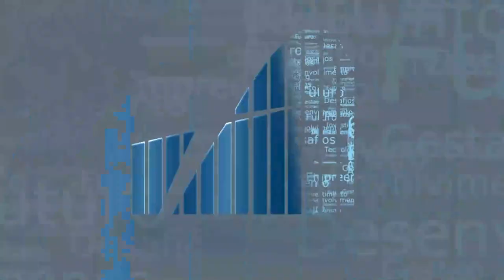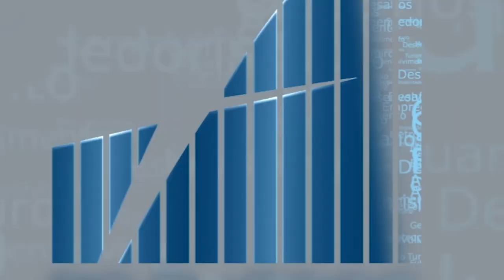REF WEB SUMMIT 250521 BLOCO 2 LIBRADO YOUTUBE